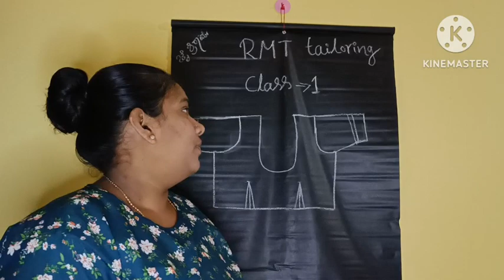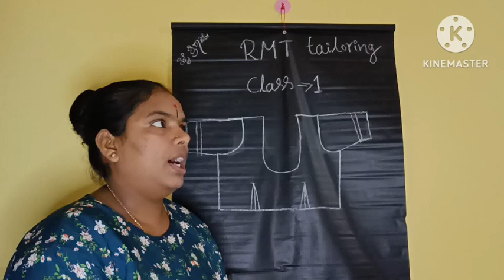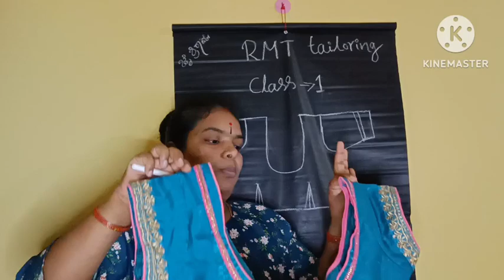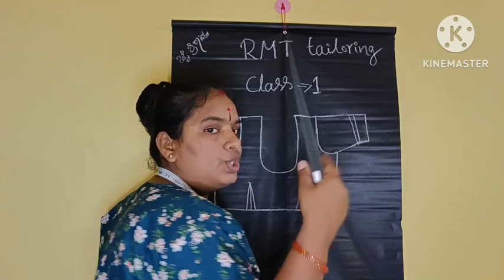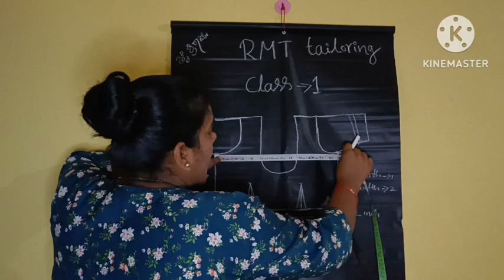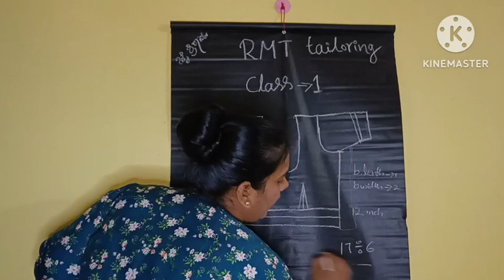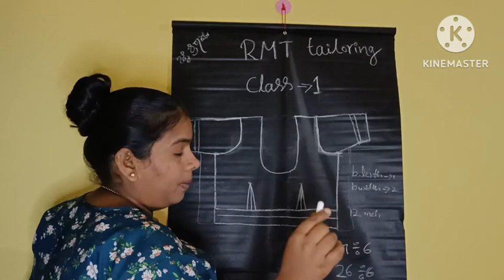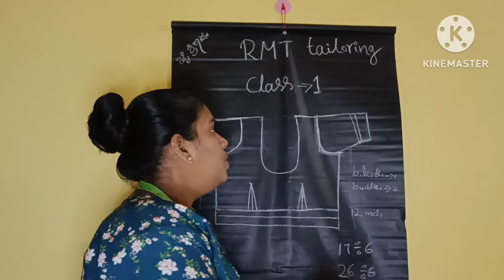tailoring class -1/ಅಳತೆ ಬ್ಲೌಸ್ನಲ್ಲಿ ಹೇಗೆ ಅಳತೆ ತಗೋಬೇಕು, ಎಲ್ಲೆಲ್ಲಿ ಎಷ್ಟೆಷ್ಟು ಎಕ್ಸ್ಟ್ರಾ ತಗೋಬೇಕು